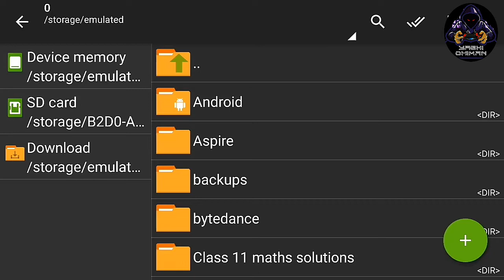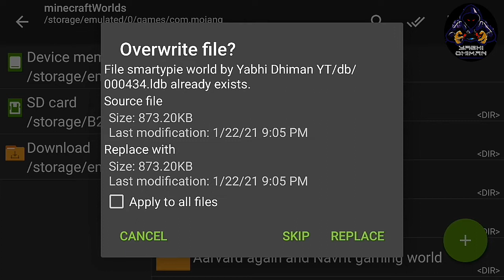How to Download yessmartypie latest updated world on minecraft pocket edition in hindi.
How to Download yessmartypie latest world update on minecraft pe in hindi.
in this video im giving you download link of Yessmartypie latest updated minecraft world. This world is A copy so today im giving you yes smartypie minecraft world. it look like original world. if you like that world than make sure to SUBSCRIBE and LIKE and Turn on NOTIFICATIONS.With step by step Download guide.
Social
download yessmartypie world fully updated minecraft world on minecraft pe in hindi
download yessmartypie world with skyhouse
download yessmartypie world with latest updates
download yessmartypie fully updated world. how to download smarty pie minecarft world
Yessmartypie minecraft